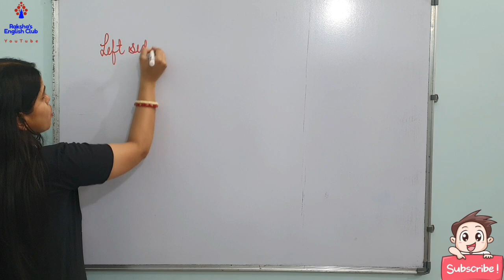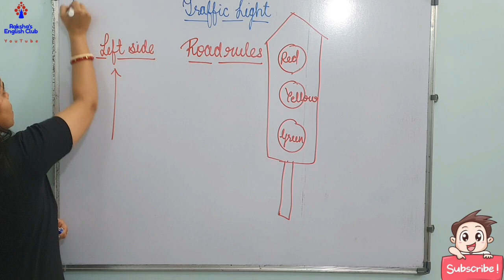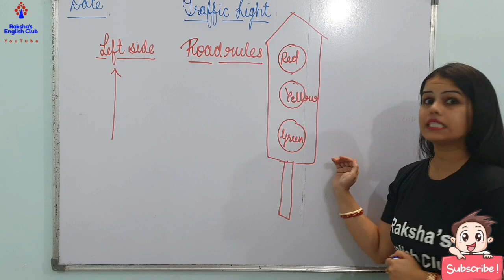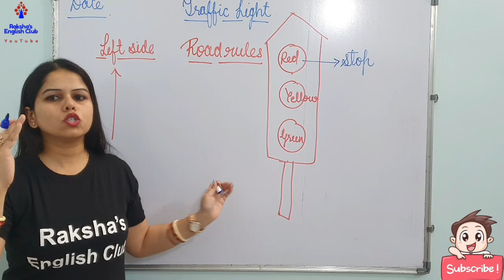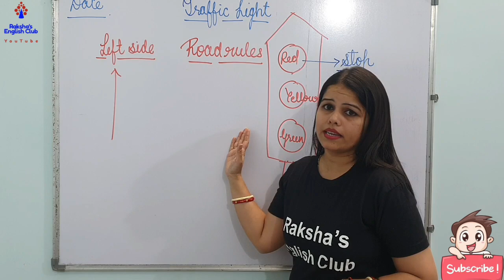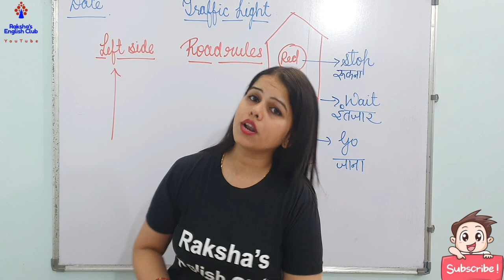Traffic Signal/Light | EVS Demo Teaching for interview |Activity,Lesson Plan,Class Engagement | KVS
Hello guys. 👋

🍁KVS Preparation : Demo Teaching and guidance videos

⭐️EVS topic in Poetry form
⭐️ NCERT EVS book Demo teaching
⭐️ Traffic Light a moral story presentation

Hope you guys have learnt something new and enjoyed this video.